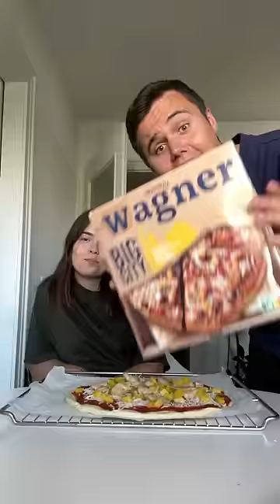Zutaten Challenge 👀 Warum nicht gleich so!? 😍🍕